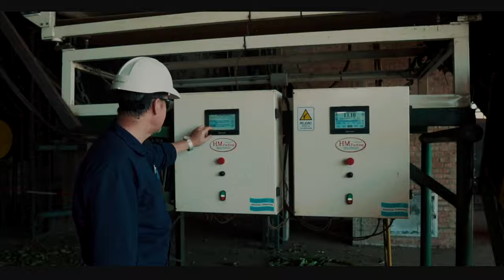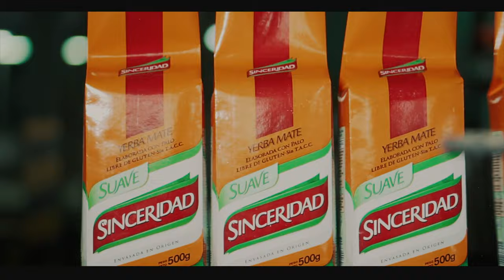Proceso de elaboración de la Yerba Mate | Cooperativa Agrícola Mixta de Montecarlo Limitada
Orgullosa de traer este proyecto a la realidad. La Yerba Mate está en el corazón de todos los misioneros y argentinos y este es un pequeño vistazo a su elaboración. Empezando desde la tierra, donde nace todo.
Gracias Cooperativa Agrícola Mixta de Montecarlo Limitada por elegir y confiar en nosotros.

Gear:
Sony a6300

Gimbal:
Zhiyun Crane v2
Weebill Lab

Drone:
Mavic Pro

Track Title: Freedom
I would like to specially thank Scott Buckley for his outstanding creativity. His songs never cease to amaze me. Go check it out.